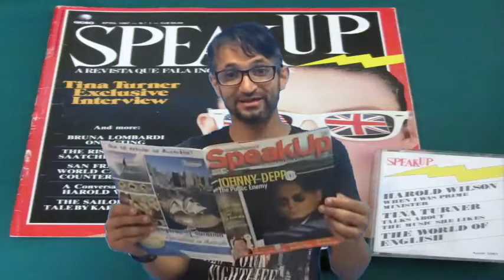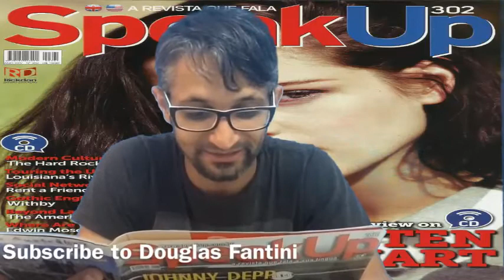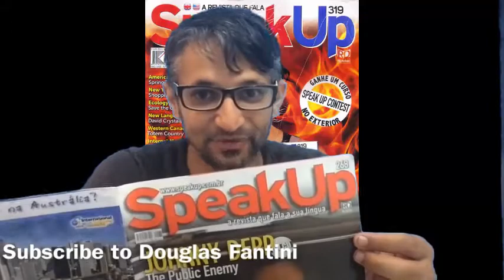LEARNING ENGLISH WITH SPEAK UP MAGAZINE